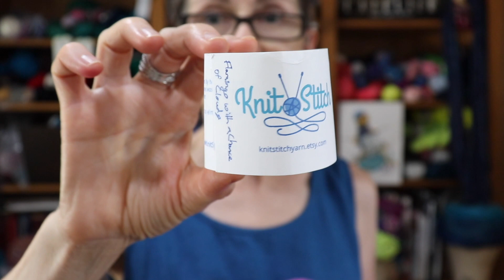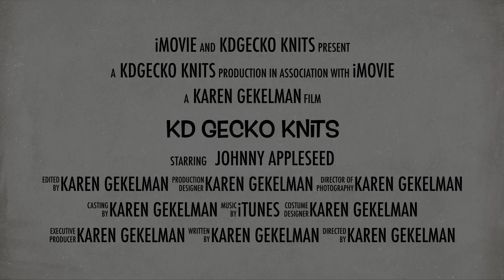Episode 16 - FO: Soldotna, WIP: As If Tee, Crochet Crown, notPerfect Linen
KDGECKO KNITS on Instagram and Ravelry

Knit Stitch Yarns on Etsy

notPerfect Linen